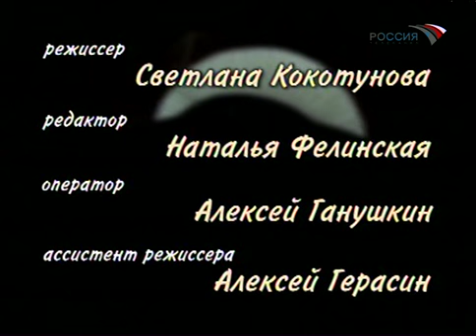Мой серебряный шар. Иннокентий Смоктуновский - 5/5